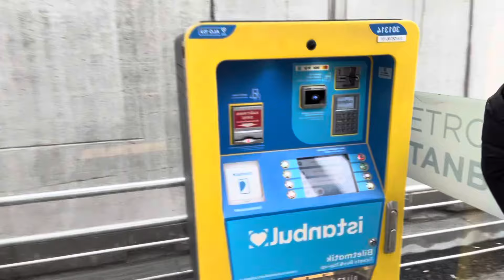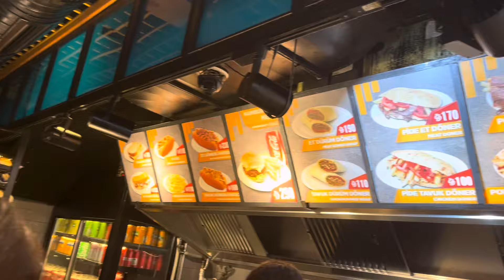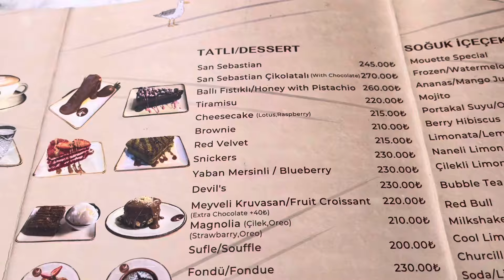#6 Conheça Istambul- Turquia 🇹🇷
De doces, chás e lugares bonitos a Turquia entende, aguardem mais episódios de mais lugares incríveis e imperdíveis 🇹🇷